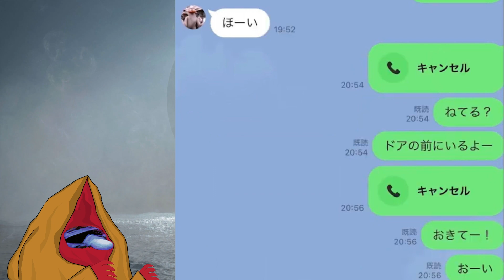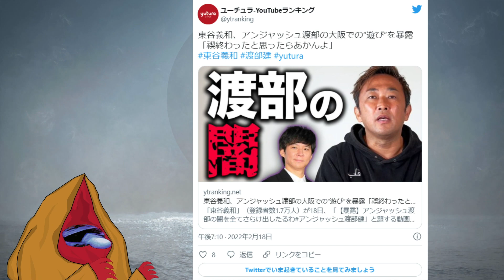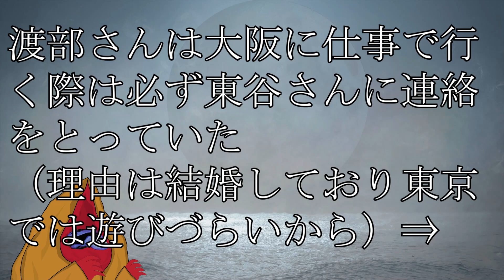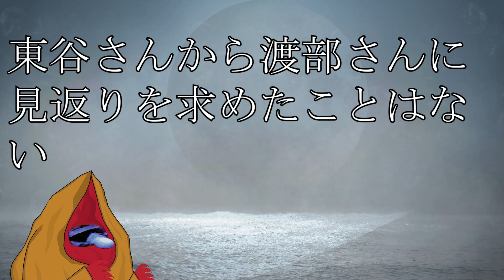アンジャッシュ渡部、大阪の世話役(東谷義和)から新たなスクープを放たれせっかく復帰したのにまた消えそう(´；ω；`)ｳｩｩ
【参考資料】
●いたしん
【速報】アンジャッシュ渡部さん、なんかまた暴露されてしまう

東谷義和は何者で経歴は？顔画像と会社名・BTSやヒカルに会える詐欺の内容について

【参考画像】
●pixabay